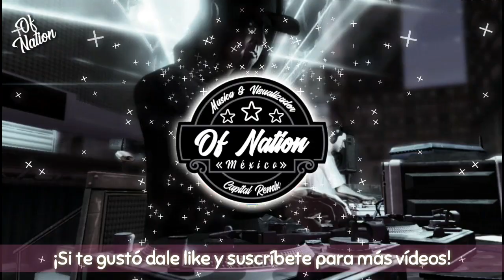Oriente Tribe - Saxosuelta ft Darek Sotelo & Esli Guzman (Tribal House Remix)